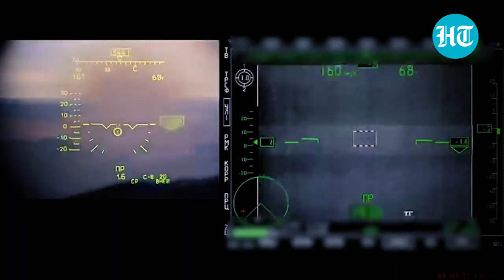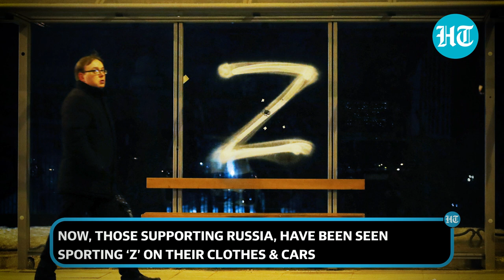Mystery of Z mark on Russian military vehicles in Ukraine; Nazi symbol or victory sign? I Explained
Russian tanks, artillery and military vehicles that have been crossing Ukraine's borders for days now are marked with a series of symbols drawn in white paint. These symbols range from letters to geometric figures and even combinations of the two. In fact, more than ten different combinations have been seen on the bodies, both front and sides, of these war vehicles. But what do they mean? Since the Ukraine war began 13 days ago, these vehicles are roaming around near Kyiv and other Ukrainian cities sporting a 'Z' marking painted on their sides. Social media is full of the images of the white emblem, stylized in a thick brushstroke. Many protesters, particularly those supporting Russia, have been found wearing them on t-shirts too. Watch this report for more.